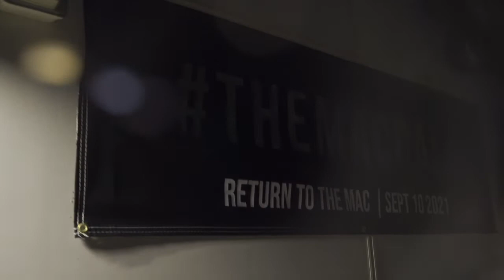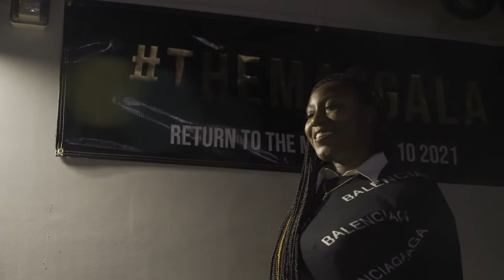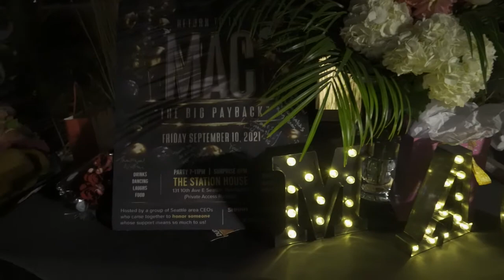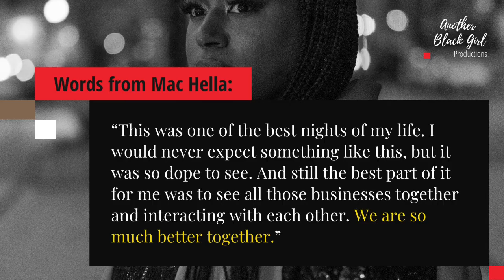Another Black Girl Video Story: Celebrating Mac Hella and her support of Black Business in Seattle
Celebrating and preserving the story of how one Seattle socialite inspired a moment and a movement among 60 Black business owners. (Full list of participating companies is below)

As Seattle-based entrepreneur Keisha Credit’s birthday approached, she ditched her plans to hold her own party after feeling inspired to turn the spotlight towards Machella “Mac Hella” Fields out of gratefulness for her support over the years. She headed to Facebook to see if other local business owners were feeling the same gratitude and would be willing to join her in hosting a celebration. Within an hour of sharing a post, there were dozens of local business owners and supporters donating time, food, drinks, & gifts. There were volunteers to set up, clean up, entertain, donate funds for glam, massages, trips, and more! And with that, due to Keisha’s idea and the generosity from 60 Black CEOs, the “Mac Gala”, aka “The Big Payback” was born. In an impressive orchestration of so many businesses, the event and gift packages came together in just 8 days. Black excellence was on full display, fueled by love for Machella.

This film contains licensed excerpts of songs by the following talented musicians:

Makaih Beats (makaih.com)- Chillflow, High Definition